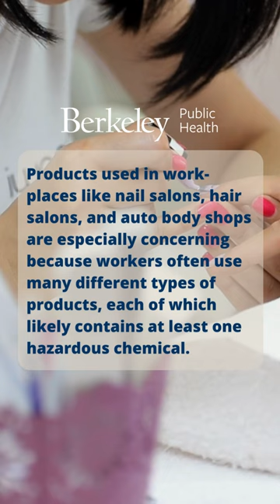Over 5,000 tons of toxic chemicals released from consumer products every year in homes & workplaces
A new study from Silent Spring Institute, UC Berkeley School of Law, and Berkeley Public Health found that over 5,000 tons of toxic chemicals are released from consumer products every year inside our homes and workplaces.

The study exposes how commonly used products—like shampoos, body lotions, cleaners, mothballs & paint removers—expose people to cancer-causing  volatile organic compounds (VOCs).

Analyzing data from the California Air Resources Board, the study focused  on 33 VOCs listed under California’s Prop 65, because they cause cancer, birth defects, or other reproductive health harm.

Products used in work places like nail salons, hair salons, and auto body shops are especially concerning because workers often use many different types of products, each of which likely contains at least one hazardous chemical.

"All these exposures add up and might cause serious harm,” said lead author Meg Schwarzman, a physician and Environmental Health scientist at Berkeley Public Health.

Video description:  Same text as above (image numbered by corresponding sentence) overlaying the video clips below:
1.  A person getting their hair bleached by a stylist with a haircolor application brush
2. Closeup of a shelf full of shampoo bottles with a hand removing the bottles to look at them
3. An ultrasound showing a fetus moving
4. A nail technician painting someone's nails
5. A person in a hard hat painting an interior wall with a paint roller